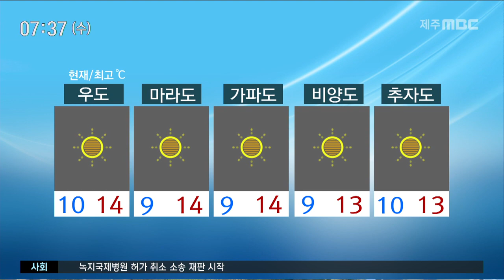대체로 맑아 강풍주의보 제주도 남부제외